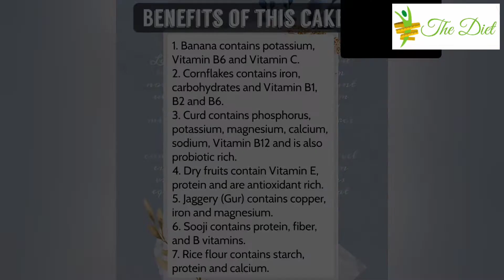Banana Cornflakes Cake | Eggless and Gluten-free | Tasty and Healthy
Hi friends 👋🏻
I am Poonam Shah, a Clinical Dietitian and Nutritionist
Today I am going to share the recipe of Banana Cornflakes Cake.

It doesn't contain MAIDA, SUGAR, EGG and it is GLUTEN-FREE, therefore it is more healthy!!
It's main ingredients are Banana, Cornflakes, Sooji, Rice flour, Dry fruits, etc.
It contains Vitamin B, C, E, along with minerals like pottasium, phosphorus, magnesium, calcium, iron, sodium, copper, fiber, etc. Also it is antioxidant rich which is very good for our health.

THE DIET HUB BY POONAM SHAH